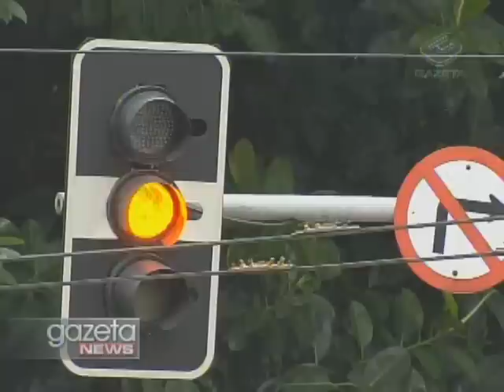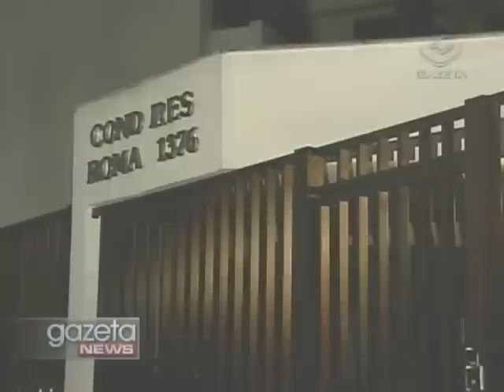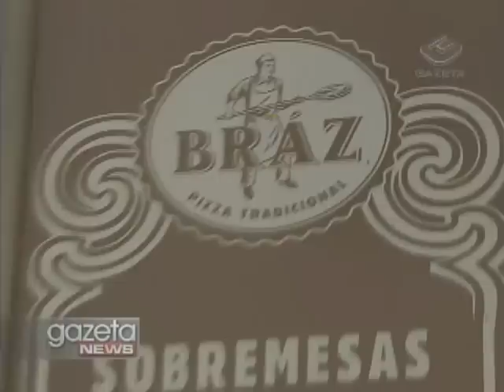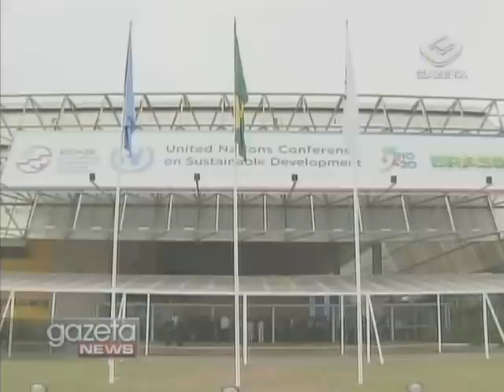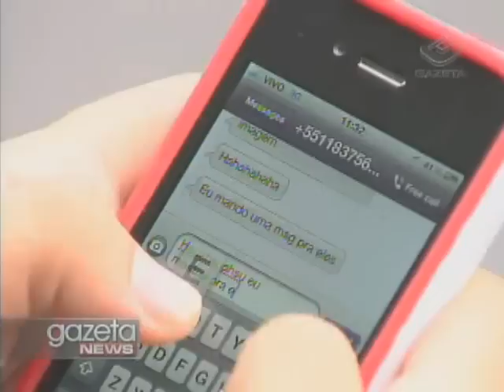Gazeta News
A chuva atrapalhou as tradicionais comemorações do feriado de Corpus Christi em Santana do Parnaíba, na grande São Paulo. Pela primeira vez em 44 anos, a cidade não teve a procissão nem a montagem de tapetes.

E a chuva também causou transtornos em São Paulo.

Caso do assassinato do executivo da Yoki. Elize, que confessou ter assassinado e esquartejado o marido, o empresário Marcos Kitano Matsunaga, participa de reconstituição do crime.

Polícia de São Paulo investiga arrastões a restaurantes em São Paulo.

Rio + 20. Já começaram a ser colocadas em prática as medidas de segurança anunciadas pelo governo federal. 115 chefes de estado já confirmaram presença e devem participar da conferência da ONU, que acontecerá entre os dias 13 e 22 e 2.

Passar o tempo todo no celular. O excesso de uso desse aparelho pode se transformar em vício e o problema já é encarado como doença pelos psiquiatras.

Música. cantora Kate Perry vai ganhar uma biografia em quadrinhos. O trabalho será publicado pela editora Bluewater, que já fez HQs semelhantes de Lady Gaga e do Príncipe Harry. A obra pretende mostrar a criação religiosa que Kate recebeu ainda criança, as passagens por gravadoras de Los Angeles, e o sucesso, que veio com o lançamento da música "I Kissed a Girl". E é o som de Kate Perry que encerra o Gazeta News de hoje.